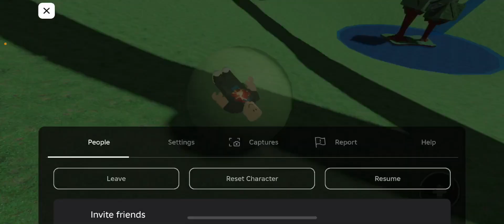Marble Run Island with Angus! ( gaming EP69 )